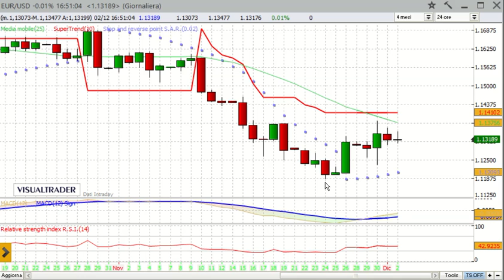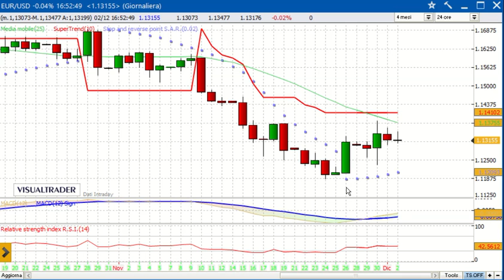2/12/2021 - Panoramica sulle Borse internazionali - Alessandro Aldrovandi - Strategie di Trading